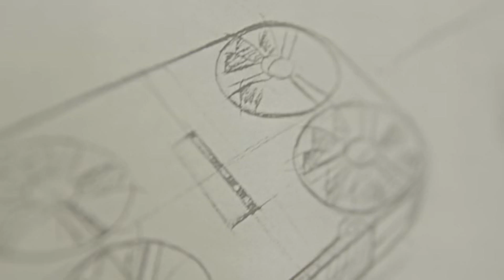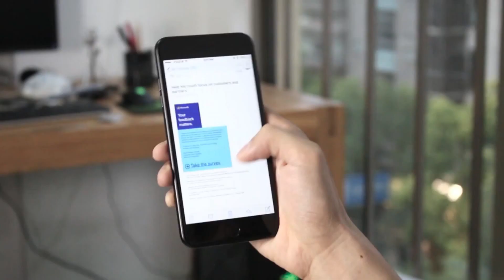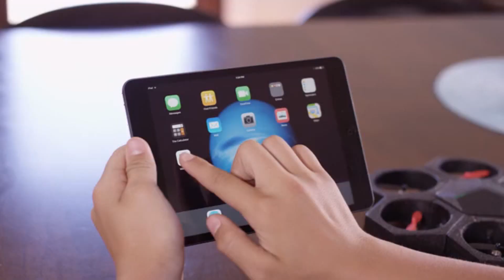FLYING CAMERA INTEGRATED IN YOUR PHONE COVER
These new inventions will surprise you.

Product Hunt